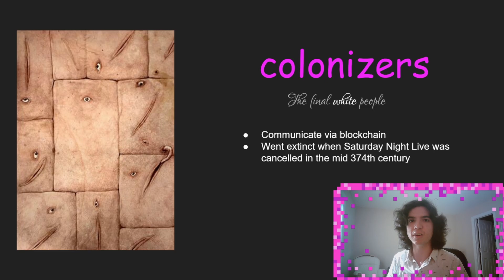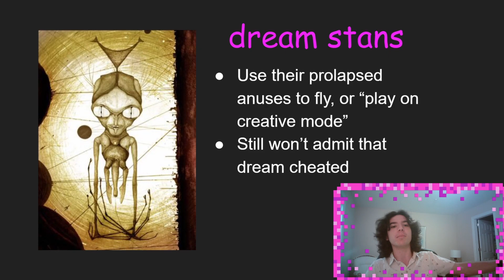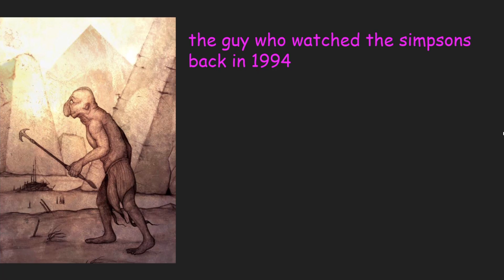All Tomorrow's: What the author won’t tell you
the 42 human and other species from the sci-fi/speculative zoology novel all tomorrows has a vast lore that i will explain in this video
What will humanity become, millions of years in the future?